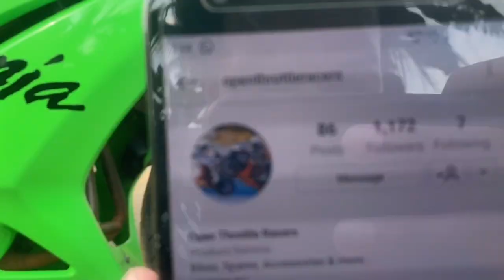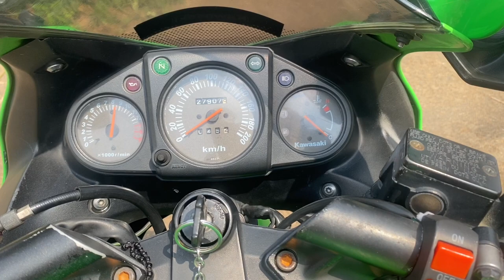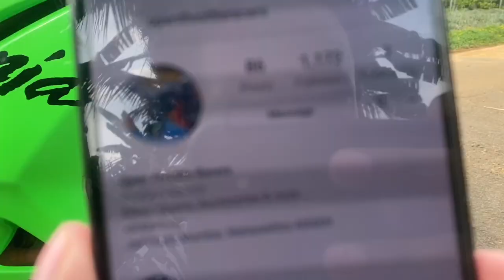10 years old Kawasaki Ninja 250 | Complete Review | Exhaust Note | Spare part Solutions | Walkaround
Kawasaki Ninja 250 was discontinued to make way for the Ninja 300 in India. The twin-cylinder, 249cc machine was good for 32.5 HP and 22 Nm of torque.

Track: Gradient Glide - Alvin Risk